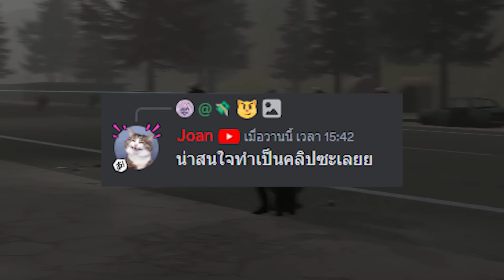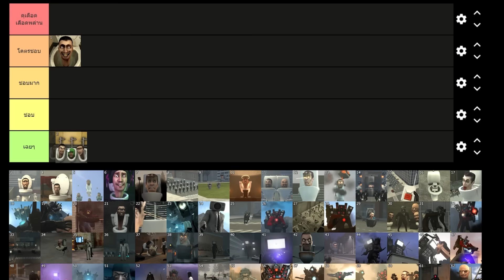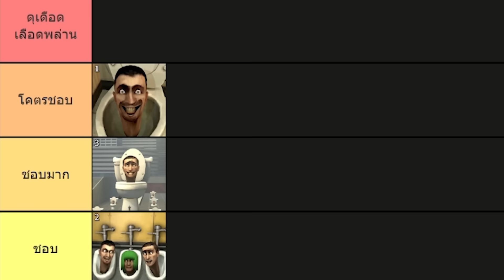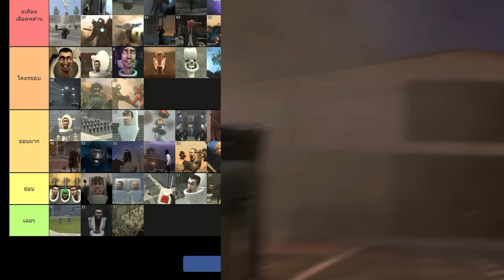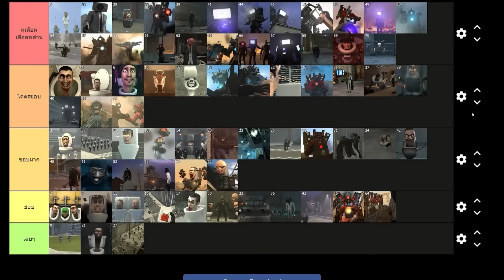จัดอันดับตอนที่ดีที่สุด!! SKIBIDI TOILET (EP.1-70 )